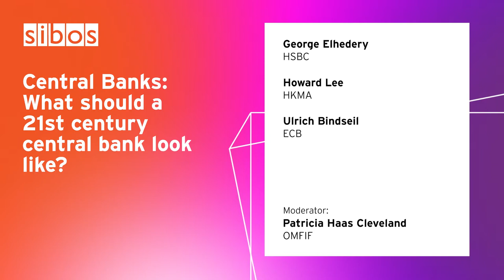Sibos 2021: Big Issue Debate – What should a 21st century central bank look like?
Central banks play a crucial role in ensuring economic and financial stability globally. Traditionally, their role has focused domestically on conduct of monetary policy, issuance of money, regulation and provision of payment systems, being a lender of last resort and supervision of banks, often including prudential regulation. In more recent years, they have played an increasingly important role in promoting sound financial infrastructure to reduce systemic risk and standardised operations, for example with the widespread adoption of RTGS’, controlling foreign exchange settlement risk and promoting the work by the Committee for Payment Market Infrastructures. As the world changes so do the demands on central banks, for example financial inclusion, innovation, improving international payments are today all topics of active consideration, and potentially climate change and social inequality more generally. International collaboration between central banks is also rising with recent examples including the G20 Cross-border Payments Enhancement initiative bringing together the global central banking community in a concerted move for common review and mitigation of friction across end to end transaction flows. Such initiatives can even bring in newer topics for review, exploration and potential execution, adding further breadth to the role played by central banks traditionally.